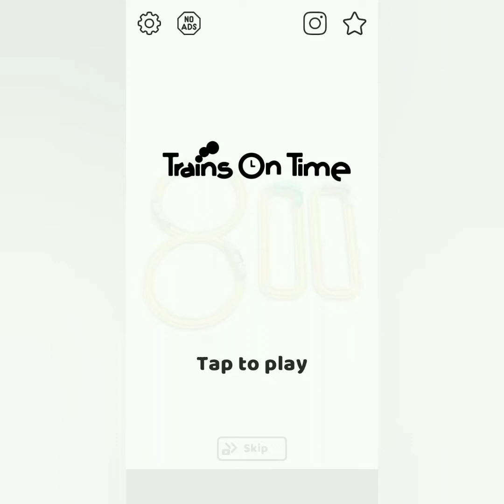Trains On Time (Level 16 - 30) Android Gameplay #2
About this: Round and round you go!

Trains on Time!
Missed your train again? Practice your train timing skills in this new, fun, and exciting game. You need precision, you need planning, and you need dexterity to perfectly time these trains.
Feel your heart beat faster as the trains start rolling at exactly the right time! It’s nerve-racking and exhilarating all at once!

Got a ticket? Don’t worry, Trains on Time is completely free. Unlocking different colors of the trains, and new features, is all down to your skill, not what you’re willing to pay. So start practicing your train timing skills now!

Get down to the platform and start playing Trains on Time this instant! Choo-choo, don’t miss the train!